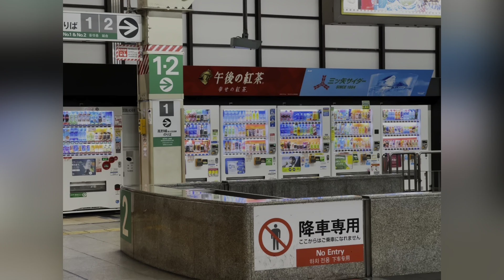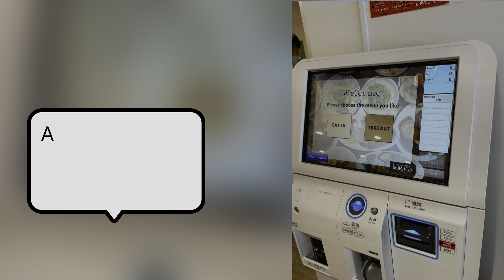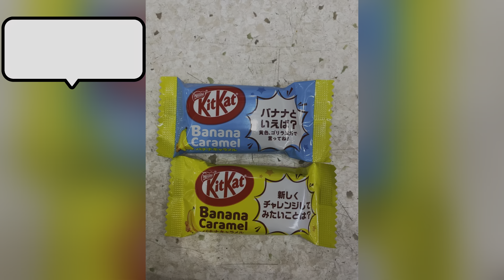Japan. Part 1